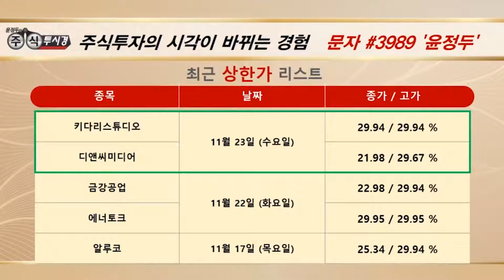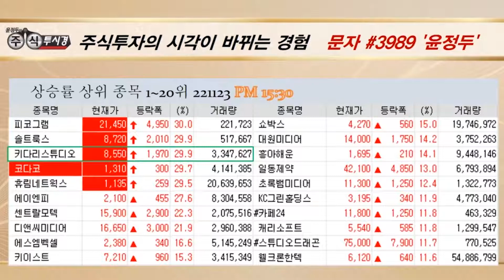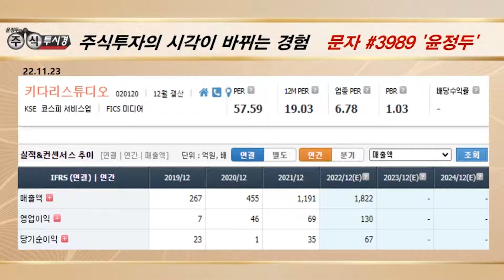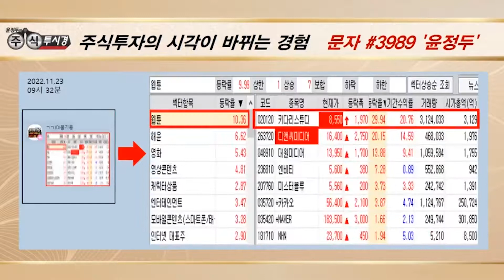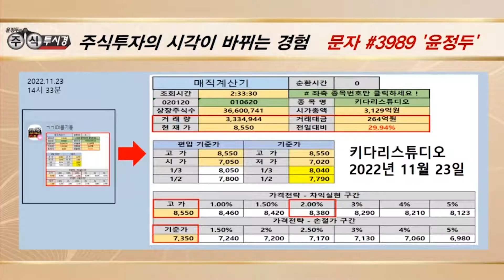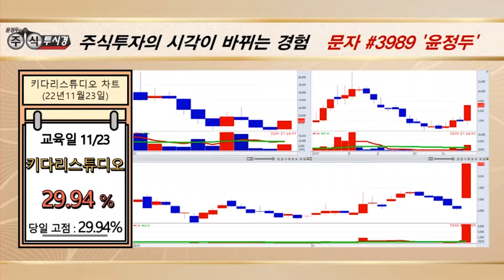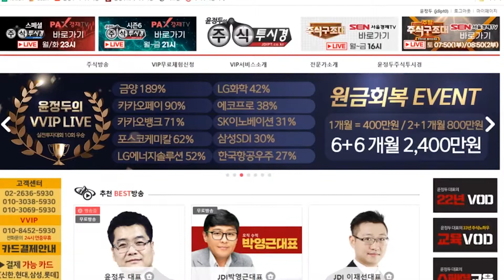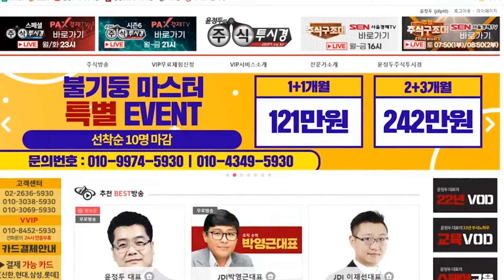[키다리스튜디오 야간 특별 전략] 주가 웹툰株 실적 기대감 & 사우디 국부펀드 투자 논의 동반 수혜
♣ 키다리스튜디오↑상한가 EVENT
★ 추가 선착순 10명 ▶ 잔여 5명 마감

♣ 불기둥마스터 종목검색기 EVENT

🌸선착순 20명 마감 추가 10명🌸
◆ 벌써 잔여

25. 이*춘
23. 김*출 & 24. 김*신
21. 노*섭 & 22. 정*석
19. 조*선 & 20. 박*섭
18. 김*경 & 17. 장*기
16. 정*순 & 15. 마*례
14. 이*성 & 13. 최*순
12. 김*옥 & 11. 고*란
10. 오*복 & 09. 유*환
08. 한*자 & 07. 윤*섭
06. 김*홍 & 05. 김*연
04. 김*홍 & 03. 이*옥
02. 김*희 & 01. 오*성

♣ 키다리스튜디오 상한가↑
◆ 빈살만 카카오엔터 투자 논의
◆ 주력 사업 웹툰 기업 영향

★ 2022년 11월 23일 14:40

★ 2022년 11월 24일 00:38

★ 2022년 11월 22일 00:16

★ 2022년 11월 21일 09:30

★ 2022년 11월 18일 12:42

★ 2022년 11월 17일 09:57

♣ DB증권 초청 강연회

◆ 특별 강사 윤정두대표!!
◆ 특별 강사 이다운 연구원

◆ 일시 : 22년 11월 26일(토)
◆ 시간 : 13시 ~ 17시
◆ 위치: DB금융투자 지하 1층
         (여의도역 5번 출구)

◆ 참여자 혜택 도 있습니다^^
◆ 불기둥 종목 검색기 무료 증정!!
◆ 30명 마감 ★ 추가 선착순 10명

1. 최* & 2. 고*수
3. 이*섭 & 4. 이*성
5. 박*재 & 6. 이*란
7. 최*원 & 8. 노*진
9. 김*경 & 10. 홍*희
11. 전*신 & 12. 추*호
13. 황*수 & 14. 김*
15. 양*정 & 16. 정*석
17. 김*현 & 18. 이*희
19. 장*융 & 20. 김*수
21. 지*숙 & 22. 이*민
23. 이*해 & 24. 공*령
25. 신*옥 & 26. 조*형
27. 김*수 & 28. 정*민
29. 둘리  & 30. 남*주

◆ 1:1 카톡 강연회 참여 신청
▶ 성함 / 연락처

★ 2022년 11월 23일 09:08

★ 2022년 10월 17일 00:31

★ 2022년 10월 07일 10:10

11월에도 14번의 상한가_랠리!!!

◆ 3Q 호실적에 성장성 우위

★ 2022년 11월 08일 01:29

★ 2022년 11월 01일 14:59

★ 2022년 10월 11일 23:02

★ 2022년 10월 28일 00:53

★ 2022년 10월 27일 14:27

주린이 필독서 [윤정두의 주식투시경]
도서자료를 무료로 드립니다

◆ 코로나 경구치료제 기대감

★ 2022년 11월 18일 01:32

★ 2022년 11월 17일 21:00

★ 2022년 11월 15일 21:00

★ 2022년 11월 15일 14:40

★ 2022년 11월 15일 23:26

★ 2022년 11월 10일 23:52

♣ VVIP회원 포트폴리오 전략

★ 2022년 11월 15일 23:26

★ 2022년 11월 14일 23:04

-2005년 증권선물거래소(현KRX) 초청 강연

2016년 | 대신증권 & SBSCNBC 주최 전문가 실전투자대회 1위
2009년 | NH선물 해외파생상품 실전투자대회 1위
2007년 | 대우증권 실전투자대회 7,681% 1위
2006년 | 삼성증권 실전투자대회 1위
2006년 | 현대증권 ELW 실전투자대회 1위
2003년 | 제일투자증권 실전투자대회 1위
2002년 | 메리츠증권 실전투자대회 1위
2001년 | 겟모어증권 실전투자대회 2위